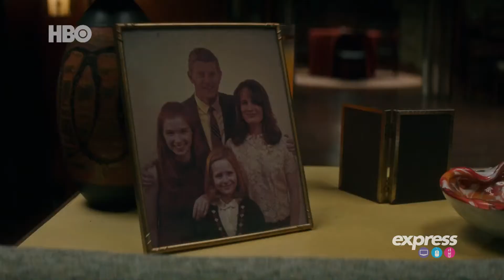Express | Ouija | HBO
Cuenta la historia de una madre viuda y sus dos hijas, quienes añaden un nuevo truco para reforzar su estafador negocio de espiritismo, invitando involuntariamente al auténtico demonio a entrar en su casa. Cuando la hija pequeña, es poseída por este espíritu despiadado, la familia se tendrá que enfrentar a sus temores más impensables para poder salvarla y enviar al diablo de vuelta al otro lado.

¡Mirala por HBO en Express!